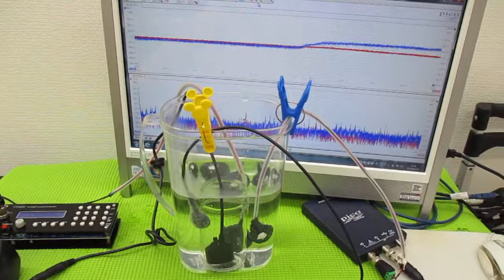オリジナル超音波プローブを利用した「音響流」制御技術 ultrasonic-labo